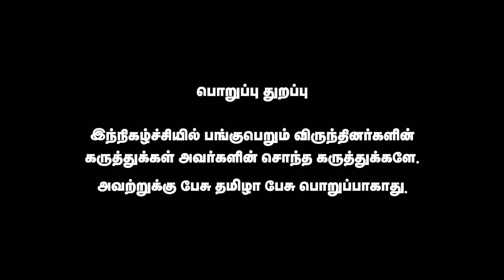கைதுக்கும் பாஜகவிற்கும் சம்மந்தம் இல்லை | Jambavan Arun | Pesu Tamizha Pesu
நம் செய்தி இணையதளத்தை பின்தொடருங்கள்.
Account name : Dhrona Media
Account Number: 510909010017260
Branch : Chennai chitlapakkam
Bank: City Union Bank
IFSC code: CIUB0000295